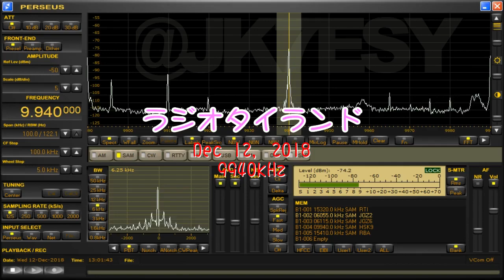9940kHz HSK9 201812122200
官報に国家平和秩序評議会による政治活動禁止令を解除する旨が掲載された
アコム運輸大臣が高速鉄道プロジェクトに関する最新の情報を明らかにした
ウンライラックフェスティバルが大勢の人で賑わっている
ニュース展望＝腐敗防止政策と対策を徹底し続ける政府